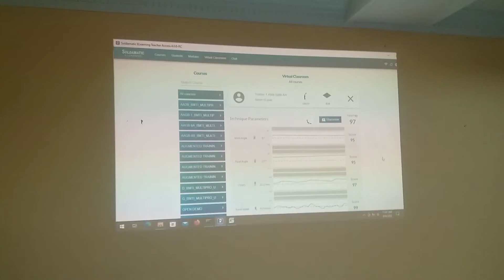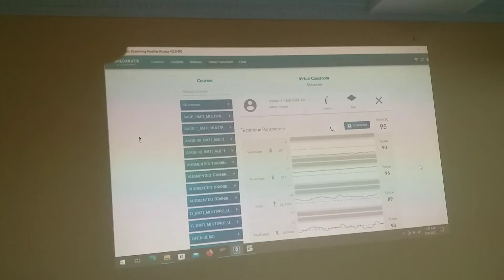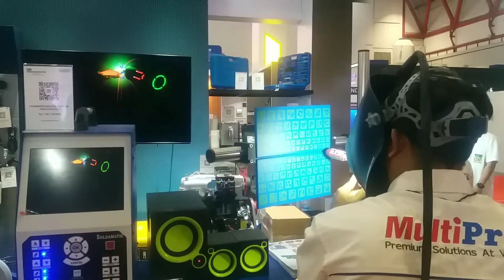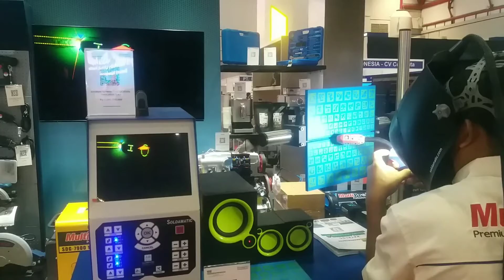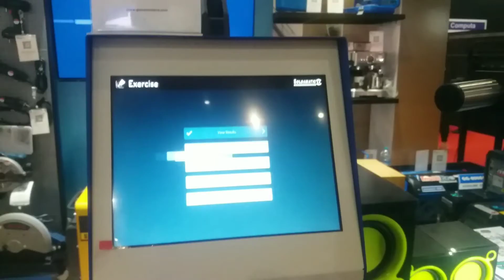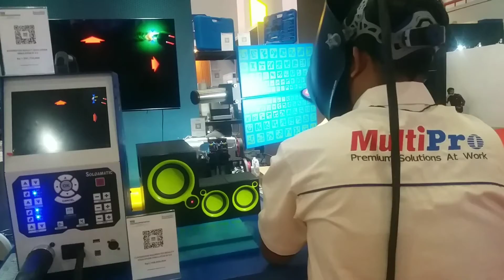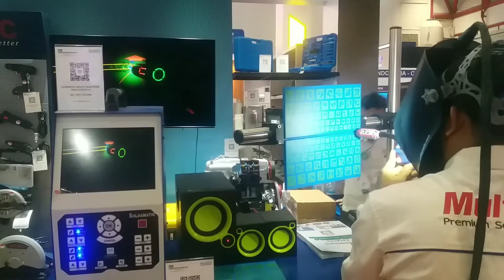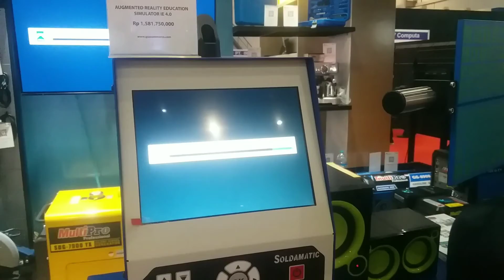Mesin Las Listrik Tanpa Kawat Las.!! Bagaimana Bisa.??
Alat Canggih masa depan, las listrik tanpa kawat las, soldamatic welding machine. yuk simak videonya.

las listrik tanpa kawat. mesin las listrik tanpa kawat las

las mig. mesin las mig

mesin las listrik tanpa kawat las

mesin las otomatis jepang

mesin las otomatis jepang. las mig

las aluminium. las listrik tanpa kawat.

mesin las listrik tanpa kawat. mesin las mig